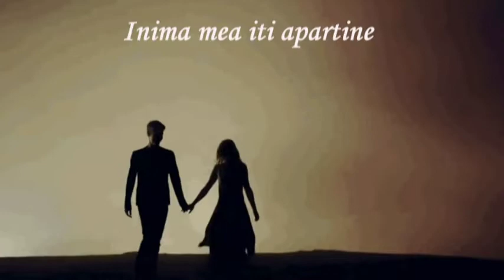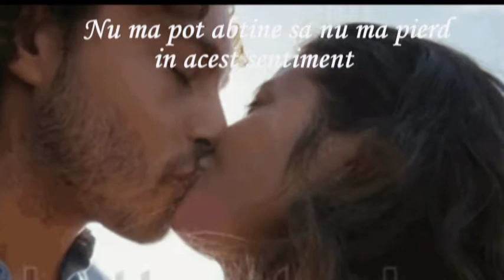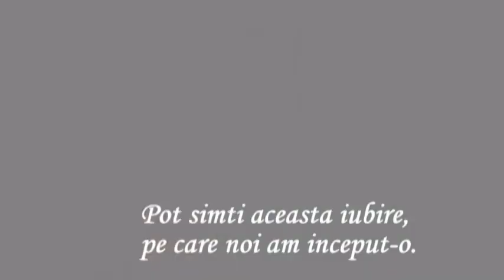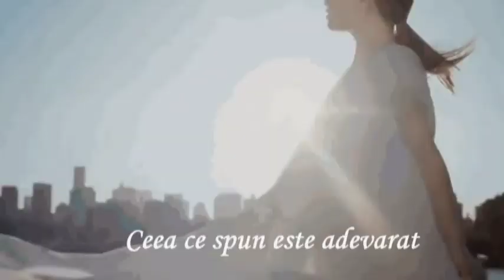My heart belong to you (Inima mea iti apartine) - Helene Fischer